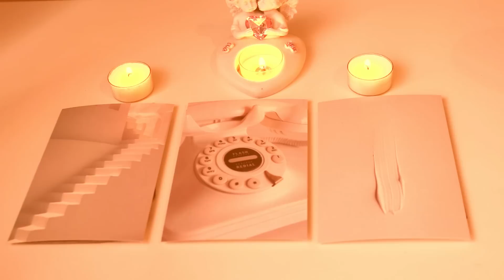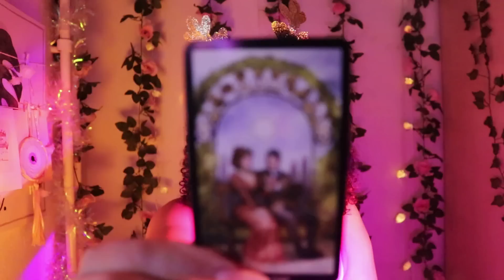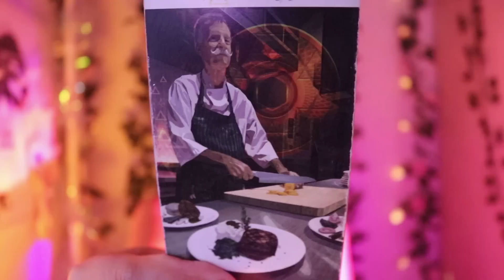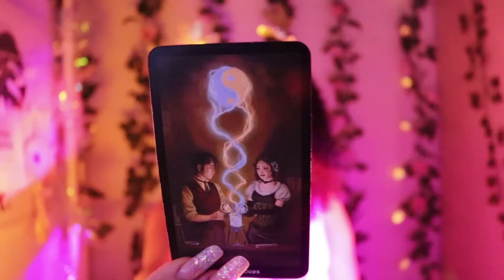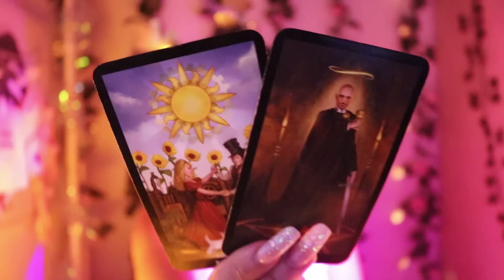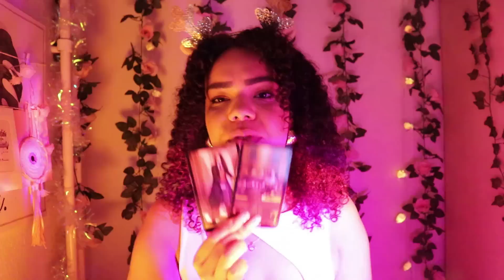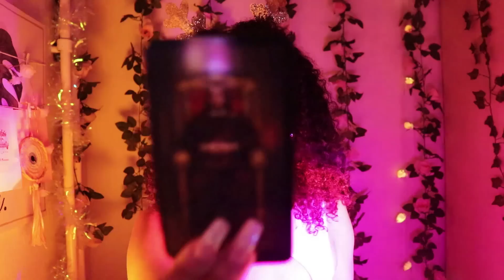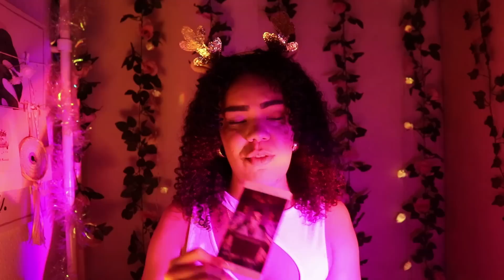Pick a card🔮- 𝐇𝐨𝐰 𝐝𝐨 𝐦𝐞𝐧🕺🏽& 𝐰𝐨𝐦𝐞𝐧💃🏽𝐬𝐞𝐞 𝐘𝐎𝐔 ?...👀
𝘞𝘦'𝘭𝘭 𝘣𝘦 𝘢 𝘭𝘪𝘵𝘵𝘭𝘦 𝘯𝘰𝘴𝘺 𝘵𝘰𝘥𝘢𝘺 𝘢𝘯𝘥 𝘧𝘪𝘨𝘶𝘳𝘦 𝘰𝘶𝘵 𝘩𝘰𝘸 𝘮𝘦𝘯 𝘢𝘯𝘥 𝘸𝘰𝘮𝘦𝘯 𝘷𝘪𝘦𝘸 𝘺𝘰𝘶. 𝘛𝘩𝘦𝘴𝘦 𝘮𝘪𝘨𝘩𝘵 𝘣𝘦 𝘱𝘦𝘰𝘱𝘭𝘦 𝘸𝘩𝘰 𝘬𝘯𝘰𝘸 𝘺𝘰𝘶 𝘰𝘳 𝘱𝘦𝘰𝘱𝘭𝘦 𝘸𝘩𝘰 𝘥𝘰𝘯𝘵 𝘳𝘦𝘢𝘭𝘭𝘺 𝘬𝘯𝘰𝘸 𝘺𝘰𝘶 𝘢𝘵 𝘢𝘭𝘭. 🔮

𝐸𝑛𝑗𝑜𝑦 💜 𝑇𝑎𝑘𝑒 𝑤h𝑎𝑡 𝑟𝑒𝑠𝑜𝑛𝑎𝑡𝑒𝑠 𝑎𝑛𝑑 𝑙𝑒𝑎𝑣𝑒 𝑤h𝑎𝑡 𝑑𝑜𝑒𝑠𝑛'𝑡.
💜 𝑻𝒊𝒎𝒆𝑺𝒕𝒂𝒎𝒑𝒔💜

Choose an Image or Number  : 2:47
🧡 Pile 1 - 4:54
💛 Pile 2 - 45:04
🤍 Pile 3 - 1:37:12
* Keep in mind this is how people view you, it doesnt have to be ''true'', especially when those people dont know you. Who cares what other people think of you anyway^^ *

🌹𝐇𝐞𝐥𝐥𝐨 𝐦𝐲 𝐥𝐨𝐯𝐞𝐬, 𝐡𝐞𝐫𝐞 𝐲𝐨𝐮 𝐜𝐚𝐧 𝐟𝐢𝐧𝐝 𝐦𝐞 𝐟𝐨𝐫 𝐞𝐱𝐭𝐫𝐚 𝐜𝐨𝐧𝐭𝐞𝐧𝐭 𝐚𝐧𝐝 𝐞𝐱𝐭𝐞𝐧𝐝𝐞𝐝 𝐭𝐚𝐫𝐨𝐭 𝐫𝐞𝐚𝐝𝐢𝐧𝐠𝐬🌹

*Remember these are genereal readings, not personal ones*

⭐Personal Readings will be available soon⭐